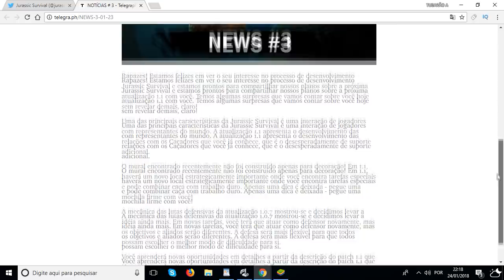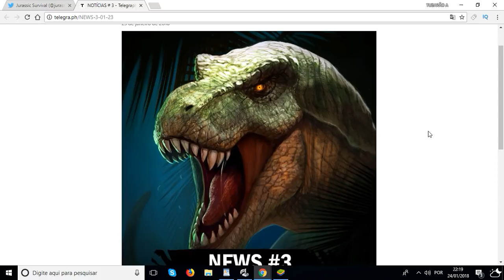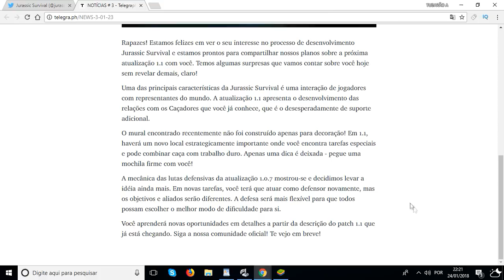O SOBREVIVENTE Ep.03 - ATUALIZAÇÃO 1.1 SAIU ESSA SEMANA - JURASSIC SURVIVAL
O SOBREVIVENTE Ep.03
ATUALIZAÇÃO 1.1 SAIU ESSA SEMANA

PROGRAMAS QUE USO EM MEUS VÍDEOS :

PIXEL LAB
PS TOUCH
KINE MASTER
POWERDIRECTOR
AZ SCREEN RECORDER PRO
SCR